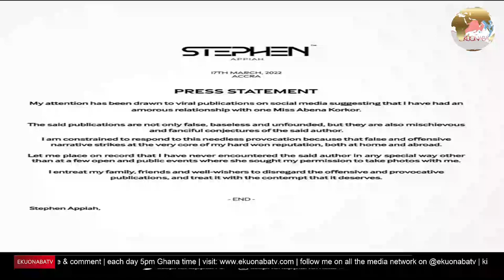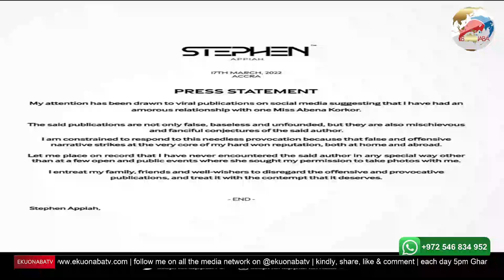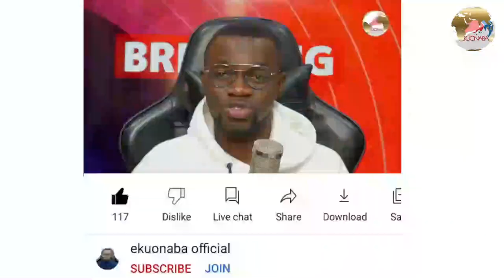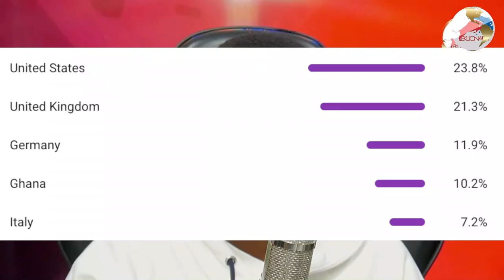Stephen Appiah React to Abena Korkor's Allegations